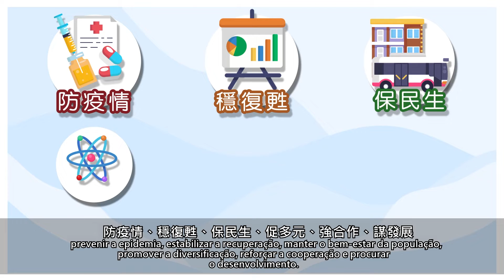2022年財政年度施政報告宣傳片 - 築牢疫情防控體系 優化社會民生工作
Vídeos promocionais do Relatório das Linhas de Acção Governativa
para 20 22 - Reforço do sistema de prevenção e controlo da epidemia e aperfeiçoamento das acções em prol do bem-estar da população